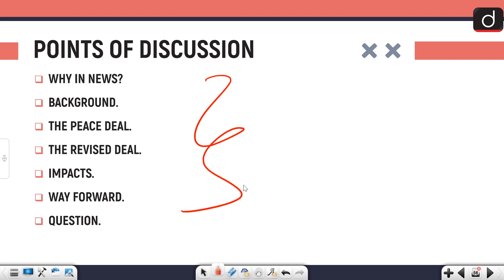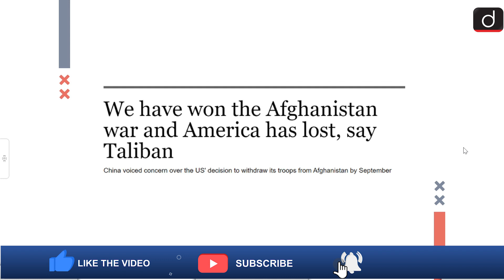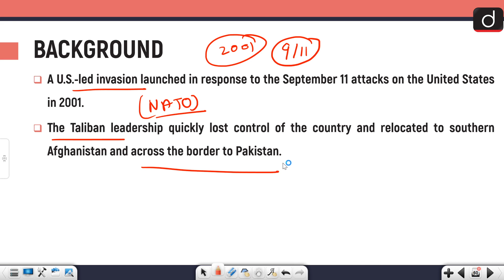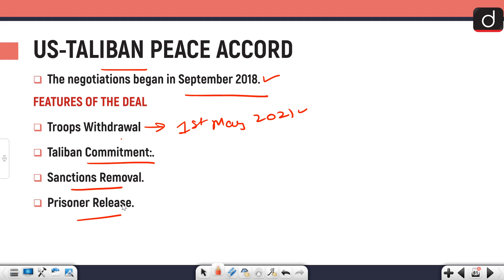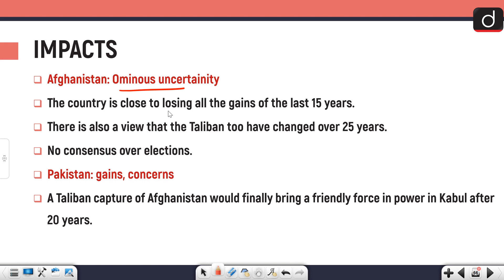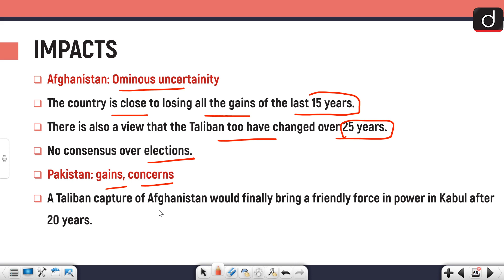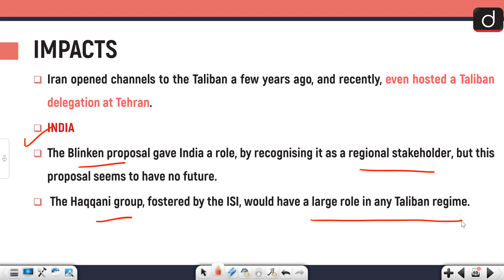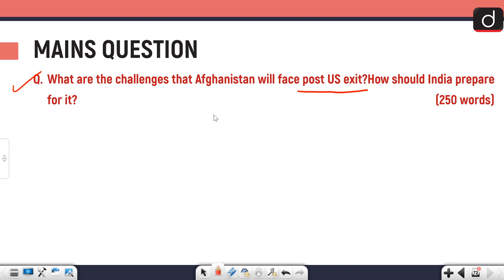US TO WITHDRAW TROOPS FROM AFGHANISTAN - IN NEWS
In today's video, we have covered the Hydrogen Roundtable Conference that is launched on a virtual platform today.
It focusses on making India a Hydrogen economy.

• HYDROGEN.
• WHAT IS HYDROGEN ECONOMY?
• INDIA'S HYDROGEN MISSION
• CHALLENGES.
• WAY FORWARD.
• QUESTION